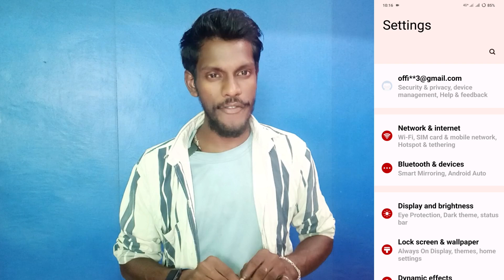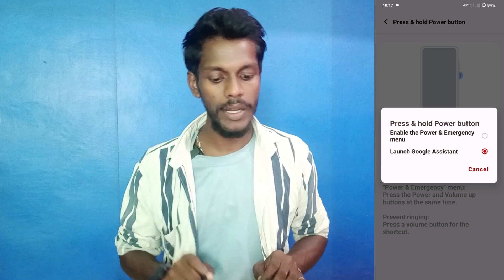vivo y300 plus power off problem solution | switch off problem solution vivo y300 plus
Power Off Problem Solution On Vivo Y300 Plus
Vivo Y300 Plus Phone Me Use Power Off Problem
Power Button Off Problem Solution On Vivo Y300 Plus
Vivo Y300 Plus Power Off Problem Ko Theek Kaise Kare
How To Solve Power Off Problem On Vivo Y300 Plus
Vivo Y300 Plus Power Button Off Problem Ko Theek Kaise Kare